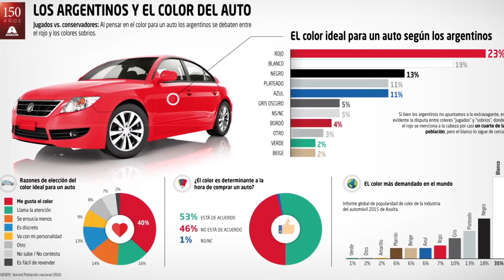¿QUÉ COLOR DE AUTO TE GUSTA MÁS? - ATM 31 JUEVES MEDIODIA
¿QUÉ COLOR DE AUTO TE GUSTA MÁS? ¿TENÉS EL AUTO DE ESE COLOR?